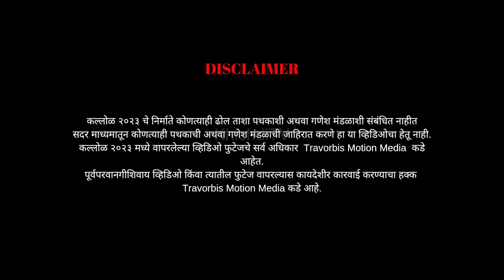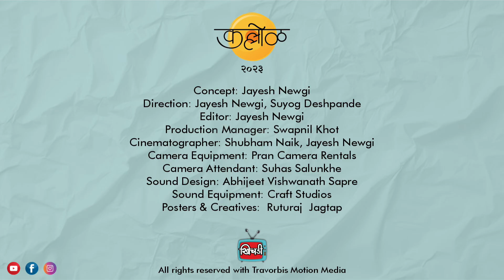Shrimant Bhausaheb Rangari | Shreeram Pathak | Kallol 2023 | Omkar Tilekar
कल्लोळ २०२३

 भाऊ रंगारी गणपती आणि श्रीराम पथक यांचा एक जुनं नातं आहे.  याच नातेसंबंधाचा मागवा घेण्याचा हा कल्लोळच्या पहिला भागात प्रयत्न्न..